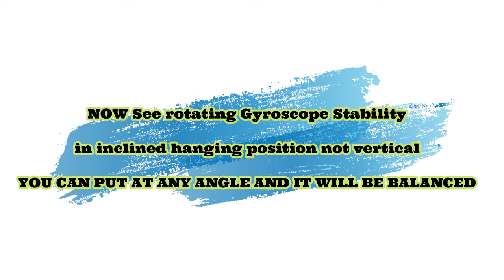Gyroscope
IN this I will show you about GYROSCOPE

Accelerometer: Accelerometers in mobile phones are used to detect the orientation of the phone. The gyroscope, or gyro for short, adds an additional dimension to the information supplied by the accelerometer by tracking rotation or twist. ... GYROSCOPE - Rate of rotation around the x,y and z axis.